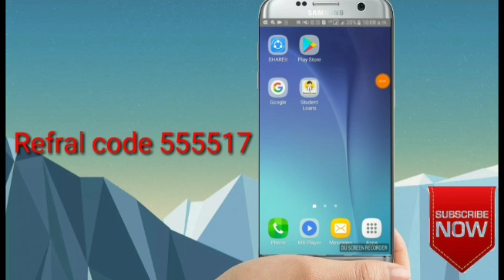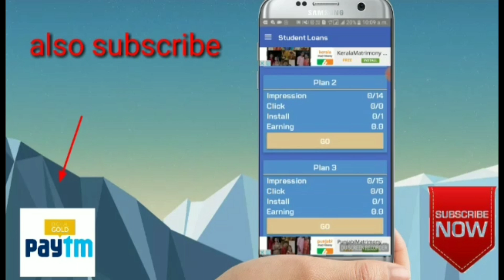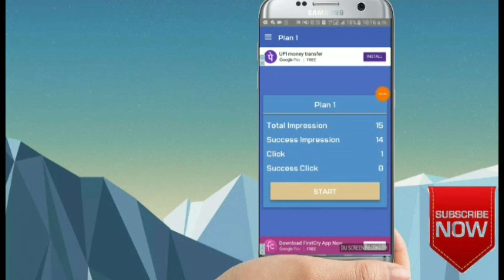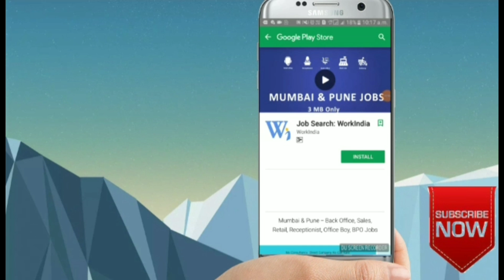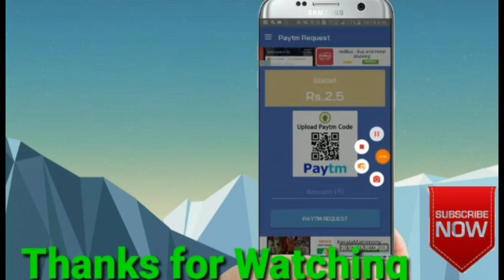Free PayTm Cash New Application रोजाना कामाए मुफ्त 120 RS